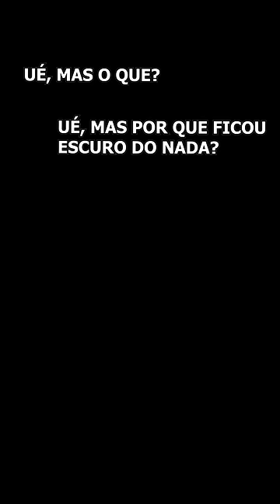MISTÉRIO NO ELEVADOR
Não tem local certo pra treta!

*Baseado em uma piada